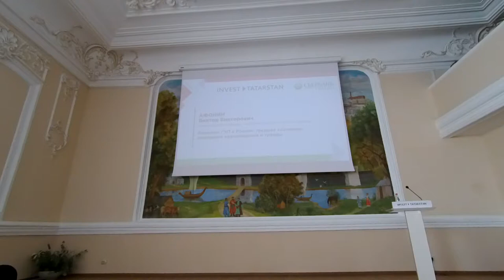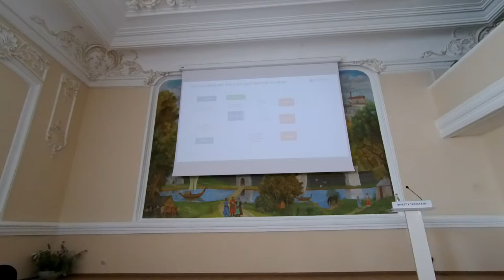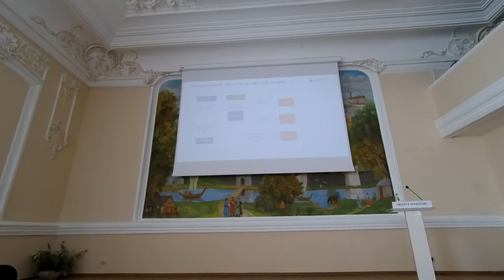ГЧП государственно частное партнёрство и концессии АИР РТ и Сбербанк #11